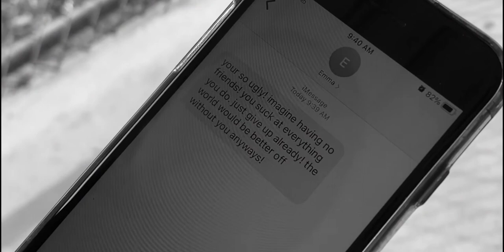02 Kathleen Middle - Cyberbullying